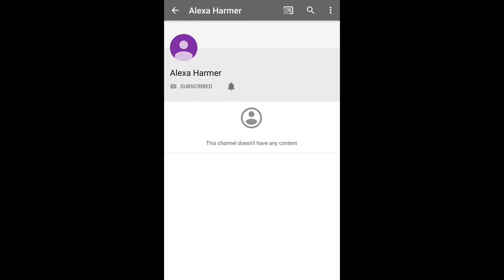Day 1/2 of VLOGMAS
Keep a look out everyday up and til the 1st January 2019 for vlogs.